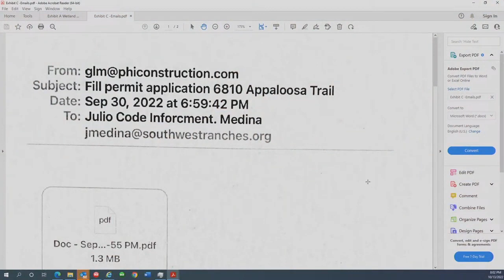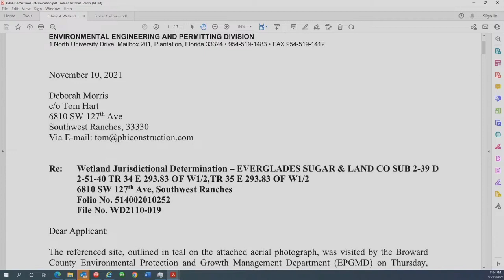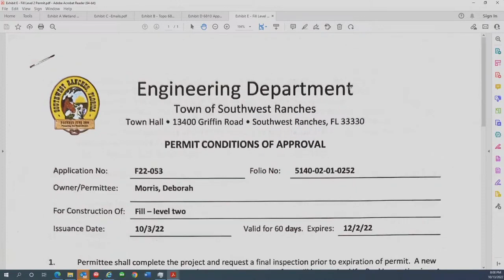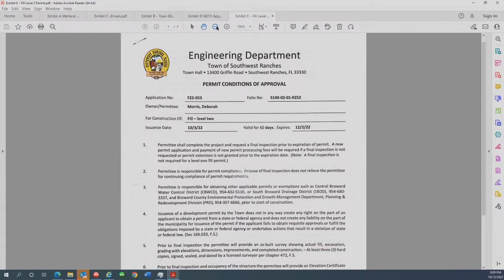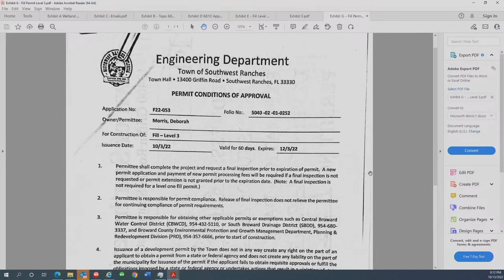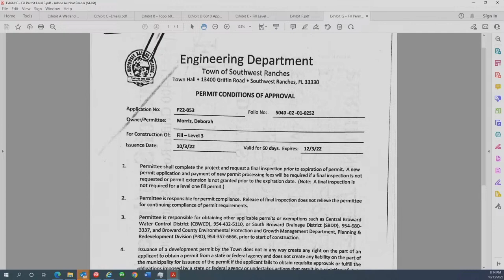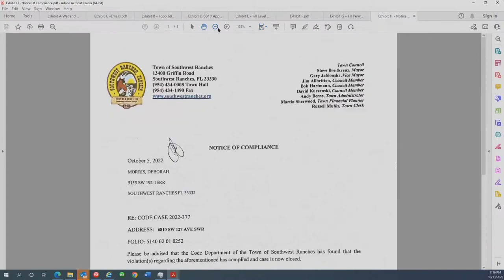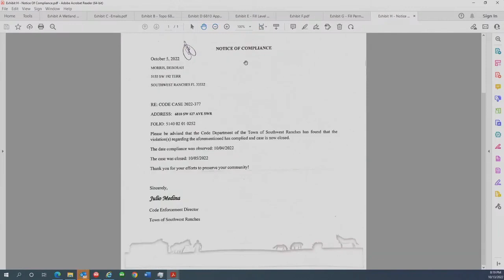Southwest Ranches Town Council Regular Meeting October 13, 2022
Southwest Ranches is a rural equestrian community located in Southwest Broward County, and home to nearly 8,000 residents. The Town is a rural environment, filled with grazing animals, nurseries, farms, exquisite and unique scenery and an abundance of wildlife. Southwest Ranches was formed to stop encroaching development, and “Preserve Our Rural Lifestyle,” which includes donkeys braying, roosters crowing, and no sidewalks.